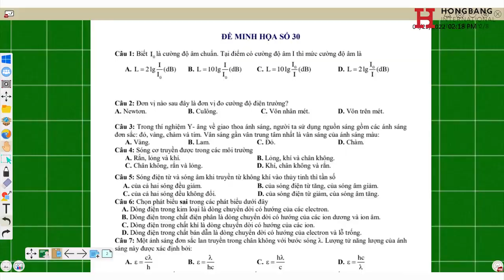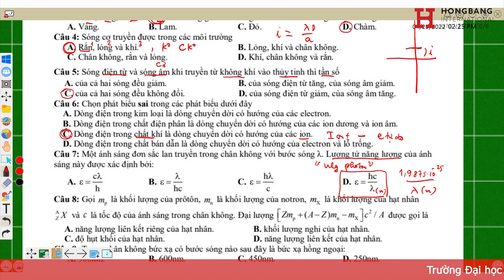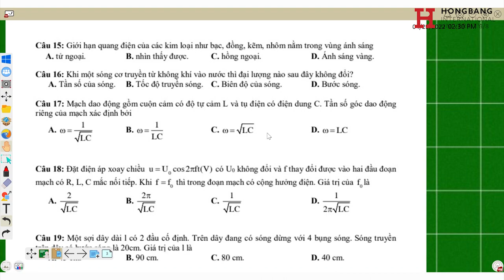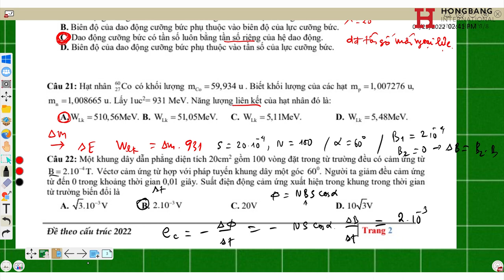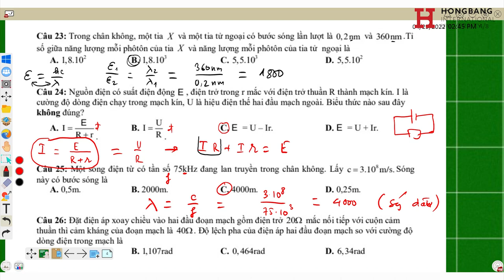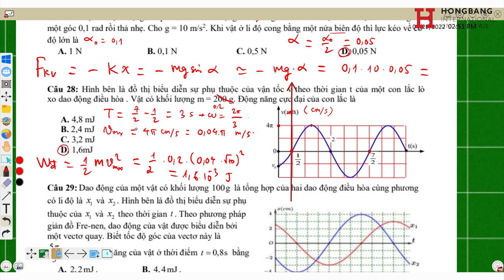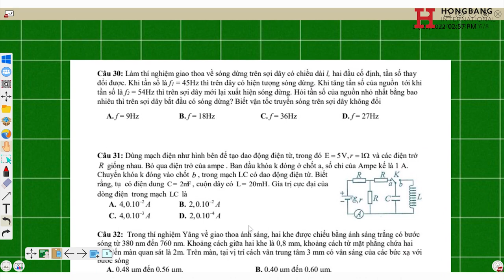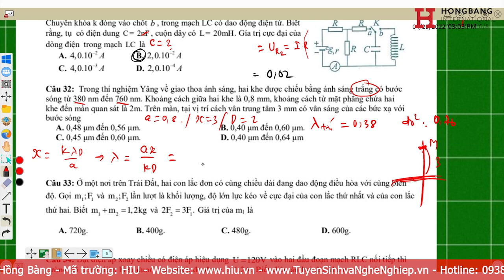Ôn thi THPT Đề minh họa số 30 Giải đề thi môn Vật lí thi THPT 2022